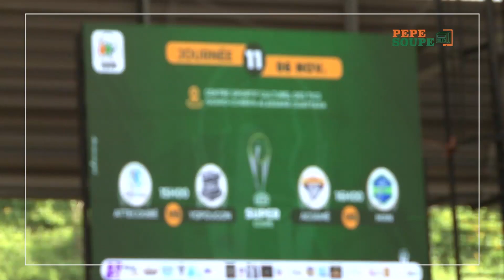[LA GRANDE ÉDITION DU 13 NOVEMBRE 2022]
Bienvenue dans la Grande Édition de Pepesoupe
Ce soir Robert-Vilma BASSINGA reviendra sur les événements marquant de la semaine Pepesoupe, toujours avec Bilé Didier et ses talents.
Bon visionnage !